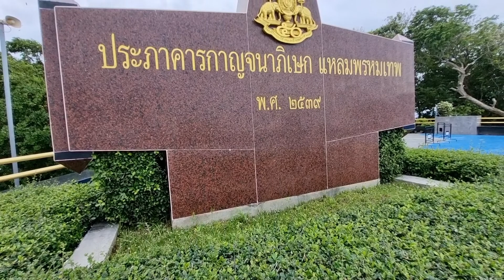แหลมพรหมเทพ Phuket Best View Point Sunset Phrom Thep Cape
แหลมพรหมเทพ จุดชมวิวพระอาทิตย์ตกดินชื่อดัง ที่สวยงามแห่งหนึ่งของภูเก็ต และเป็นสถานที่ที่บอกถึงเวลาพระอาทิตย์ตกดินของไทยอีกด้วยครับ โดยที่บริเวณแหลมพรหมเทพนั้น จะมีขอบปูนให้ได้นั่งชมพระอาทิตย์ตกดินแบบฟินๆ กันเลยครับ และยังสามารถเดินไปได้ถึงบริเวณปลายแหลมอีกด้วย ที่สามารถเห็นน้ำทะเลสีเขียวมรกต พร้อมกับคลื่นซัดฝั่ง  ไม่อยากพลาดแล่งท่องเที่ยวดีๆก็อย่าลืมกดติดตามและกดกระดิ่งแจ้งเตือนด้วยนะครับ ขอบคุณมากๆครับสำรับกำลังใจ